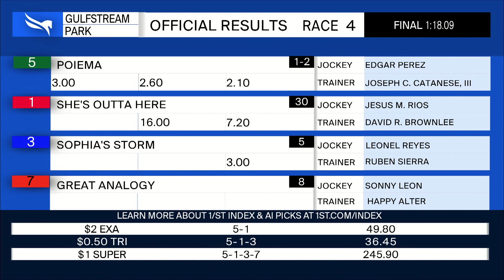Gulfstream Park September 10, 2023 Race 4